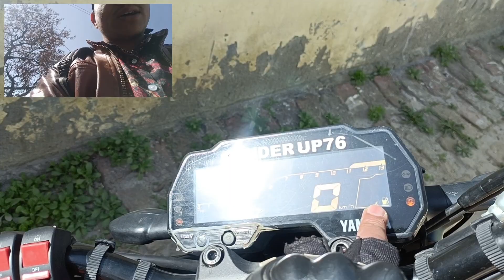ये क्या हो गया रास्ते में मेरे साथ 😭 Rider UP76 || Bike Sahi Nhi Ho Payi